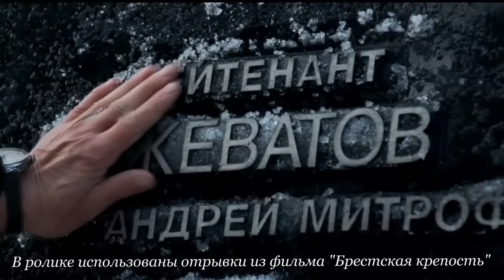БРЕСТСКАЯ КРЕПОСТЬ / Brest fortress (муз и исп.Игорь Корнилов,сл.Виктор Пурга)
Музыка Игорь Корнилов,слова  Виктор Пурга.
Автор ролика Любовь Сластина.
Аранжировка,гитары Александр Глушков